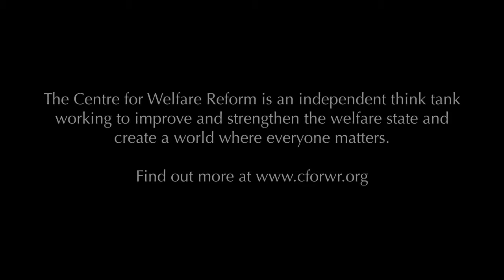1. How did you become a GP?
David Zigmond talks to Simon Duffy about his motivation for becoming a GP.